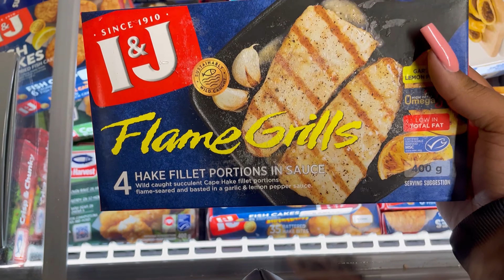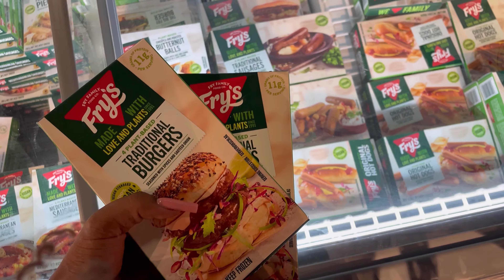Spend the day with me ft. Uk_beauty_spa + errands || South African YouTuber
Hi Zeebabes 💞How’s my consistency 😏? We have today a day vlog In collaboration with Uk Beauty spa !! And a few errands x

Her details :
Location : Berea Durban
💅🏽price : R250

FAQ:
Uni : University of Kwa-Zulu Natal
Major : Psychology + English
Age : 20
Height : 1’55 cm

🏎️ Road to …